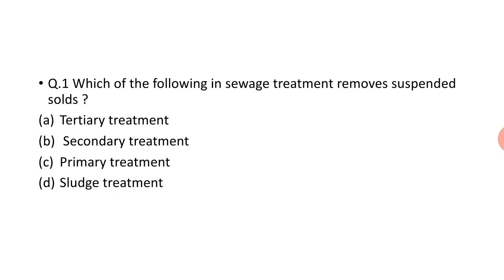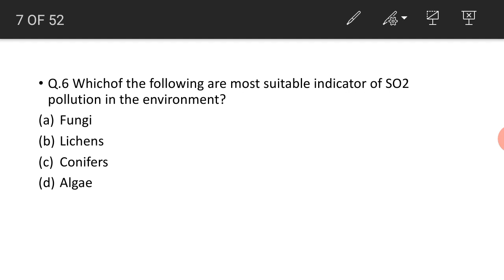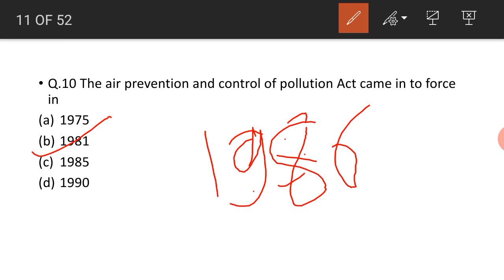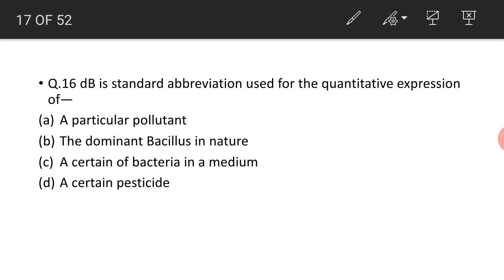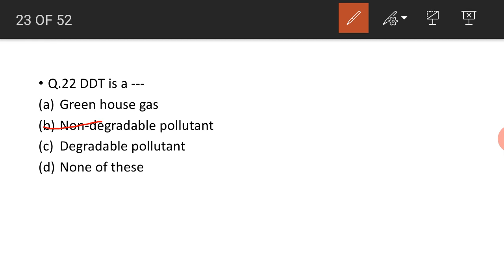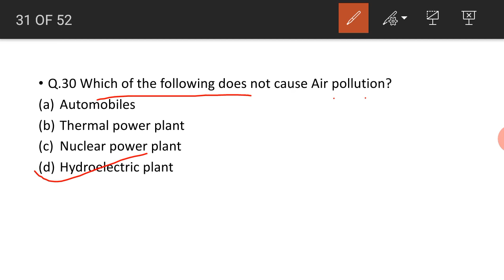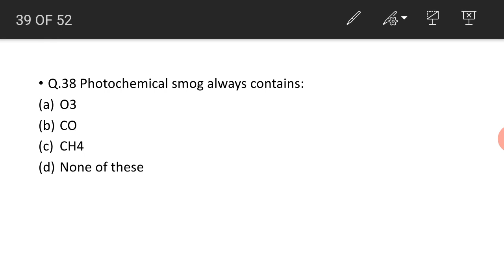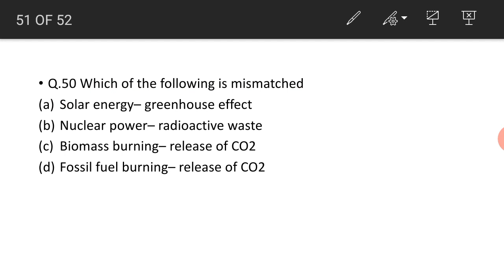Environmental Issues Class-12th- Mcq Practice For Neet 2021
Hello Students we are going to discuss about

Environmental issues (Ecology)

Chapter-16 Most Expected MCq practice For NEET 2020

We will cover each chapter of biology completely based on Ncert so you can cover the whole Ncert concept For BOARD/ NEET/ JiPMER/ AIIMS

The sole purpose of Medical Junction is to make education available at no price for each and every students

We are dedicated to provide a quality education for better future

Video covers:
* environmental issues
* environmental issues class12th
* environmental issues class 12
* environmental issues mcq for neet 2020
environmental issues class 12 in hindi
* environmental issues class 12 in english